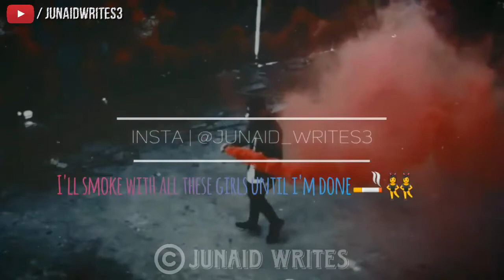😠 MISTAKES BEFORE I'M GONE SO LONELY 😠 MOOD OFF😠 BEST LATEST CHILL WHATSAPP STATUS |JUNAID WRITES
❤️ Iᖴ YOᑌ ᒪIKE TᕼE ᐯIᗪEO, ᗰᗩKE ᔕᑌᖇE YOᑌ ᕼIT TᕼE ᒪIKE ᗷᑌTTOᑎ, ᔕᑌᗷᔕᑕᖇIᗷE ᖴOᖇ ᗰOᖇE ᐯIᗪEOᔕ, KEEᑭ ᔕᑌᑭᑭOᖇTIᑎG❤️

Guy crying whatsapp status,
mass status,
hollywood whatsapp status,
hollywood status,
whatsapp video,
whatsapp status,
whatsapp song,
Sad Status,
Lover boy,
breakup status,
bewafa status,
heart Toching Status,
heartbroken status,
sad status,
Whatsapp status,
whatsapp status,
bewafa song,
romantic songs,
romantic love story,
whatsapp status,
new Punjabi sad song,
Punjabi sad,
new sad song Punjabi,
sad song,
 Crying video,
30 second whatsapp status ,
30 second sad status video,
whatsapp videos,
 30 seconds video,
sad status,
status for whatsapp,
status song,
love status,
sad status,
breakup status,
romantic status,
english status,